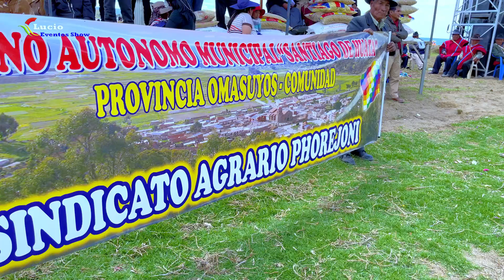2do Festival de Danzas Autóctonas SANTIAGO DE HUATA Pukuru Grande 2021 / LUCIO Eventos Show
Festival de Danzas Pukuru Grande del Municipio de Santiago de Huata de la Provincia Omasuyo La Paz Bolivia.